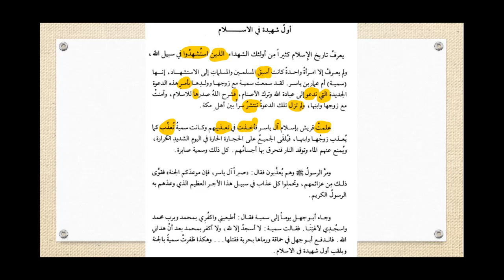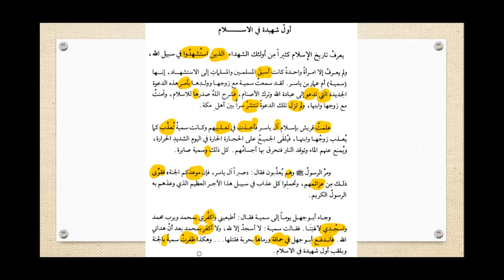Arapça Türkçe metin tercüme çalışması-3 (orta düzey)